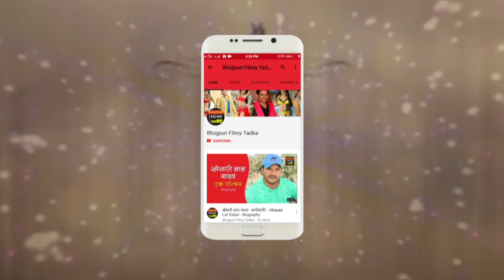अजय दीक्षित की भोजपुरी फिल्म ”लाल इश्क” की शूटिंग पूरी || Ajay Dixit || Laal Ishq || Bhojpuri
अजय दीक्षित की भोजपुरी फिल्म ”लाल इश्क” की शूटिंग पूरी || Ajay Dixit || Laal Ishq || Bhojpuri Film ||